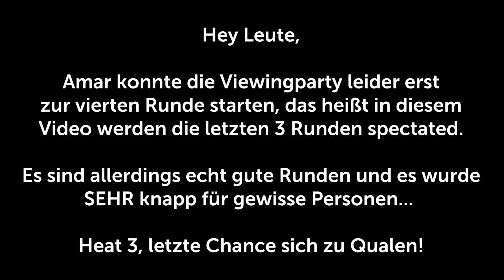😱🤯 KNAPP AM QUAL VORBEI?! FNCS HEAT 3 LETZTE RUNDE! mit